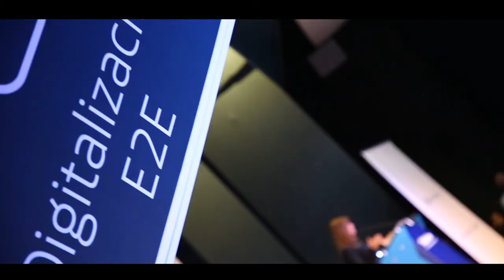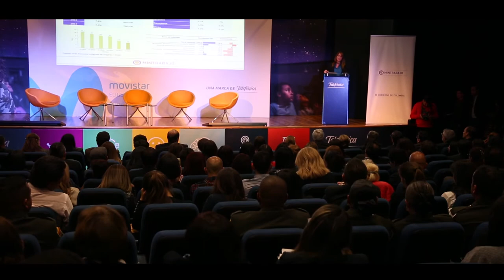Todos combatimos el trabajo infantil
Estuvimos conmemorando el día contra el trabajo infantil en Colombia de la mano con instituciones públicas y privadas que al igual que el Poli, buscan hacer un mejor país.